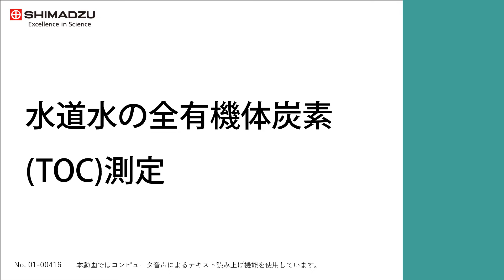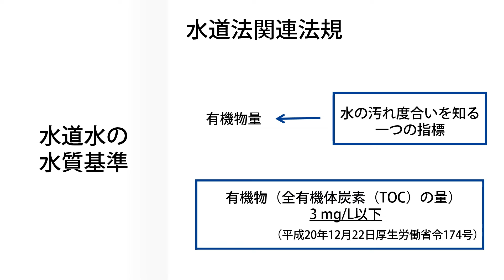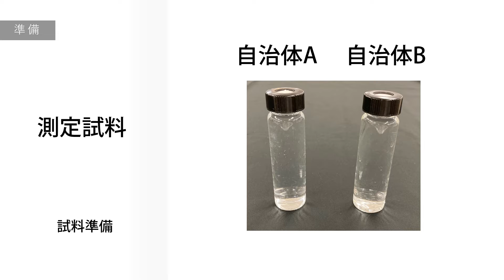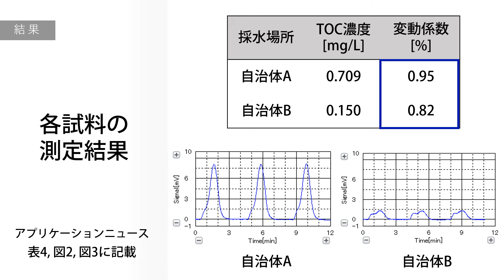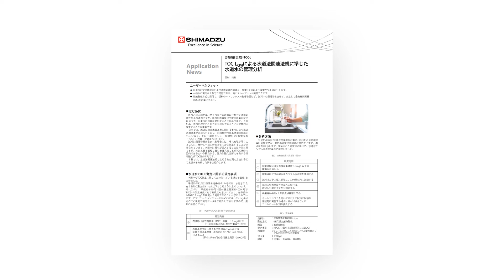水道水の全有機体炭素(TOC)測定【TOC】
『TOC-LCPHによる水道法関連法規に準じた水道水の管理分析』
水道水は原水となる川や湖、地下水などの水質に合わせて浄水処理されますが、原水の水質変化や使用水量の変化によって、水道水の水質が変化することがあります。
そのため、浄水処理された水が安全な水であることを定期的に検査することが重要です。
日本では、水道法及び水質基準に関する省令により水道水質基準が定められており、51種類の水質基準項目が示されています。
その一項目として「有機物（全有機炭素（TOC））の量」が含まれています。
試料に懸濁物質が含まれる場合には、それを取り除くことなしに、破砕し一様に分散させてから測定することが求められています。
水道水に濁りが混入することは非常に稀ですが、水道水質を管理し異常を捉えることがTOC検査の目的であるという観点から、
強力な酸化分解力を有する燃焼酸化式TOC計が有効です。
本稿では、水道法関連法規で定められた測定方法に準じて水道水を分析した例をご紹介しています。
【ポイント】
◆水道水の安全性確認および浄水処理の管理を、島津TOC計により確実かつ正確に行えます。
◆一検体の測定が十数分で可能であり、高いスループットが実現できます。
◆燃焼酸化方式の採用で、試料のマトリックスの影響を受けず、試料中の懸濁物も含めて、安定して全有機炭素量(TOC)を定量できます。

アプリケーションのダウンロードはこちら
AN No. 01-00417

本文中に記載されている会社名、製品名、サービスマークおよびロゴは、各社の商標および登録商標です。
なお、本文中では「TM」、「®」を明記していない場合があります。